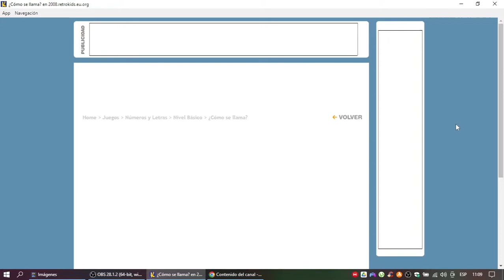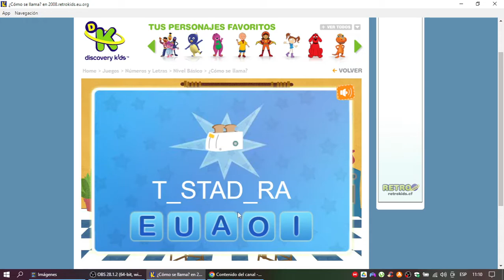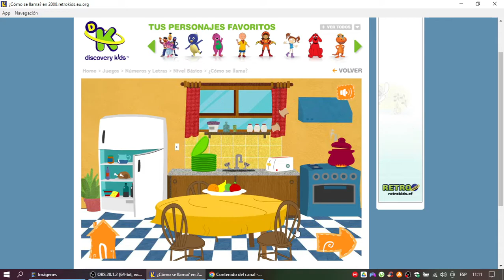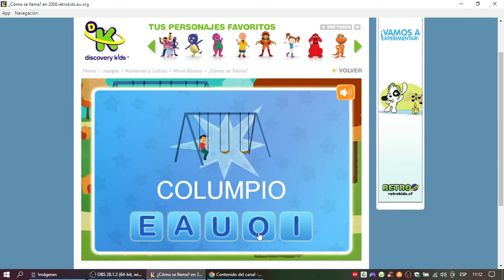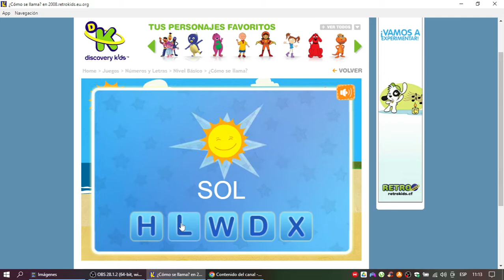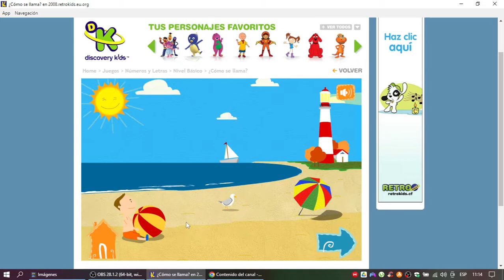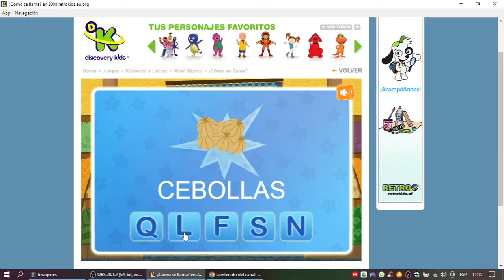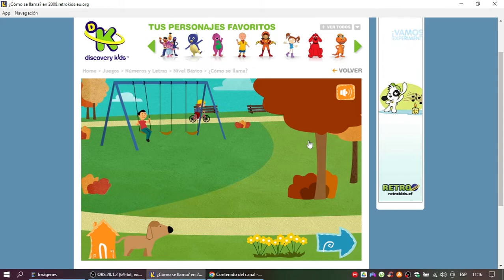Discovery Kids Juegos: ¿Cómo se Llama?